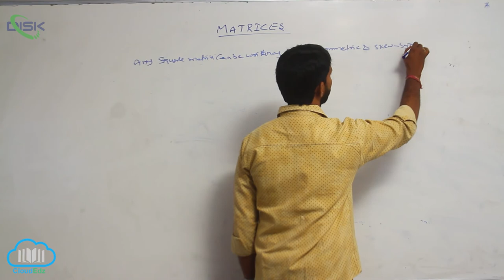Transpose and Skew Symmetric matrices || Symmetric and skew symmetric matrices2 || Disk Telangana